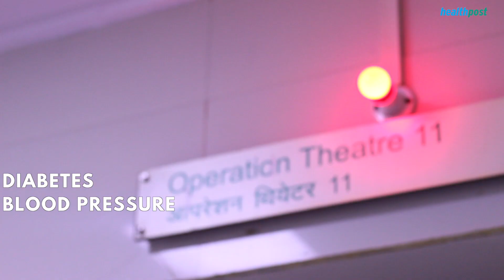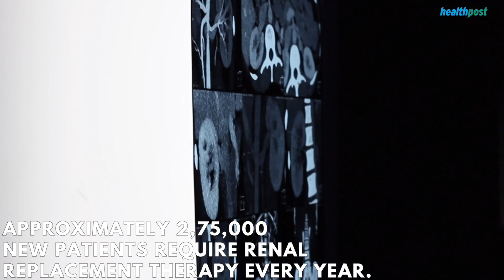Kidney transplant: A new lease on life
Kidney transplant has become the treatment of choice for most patients with the end-stage renal disease, thanks to advancement in medicine and technology